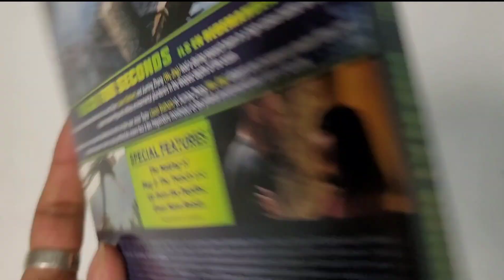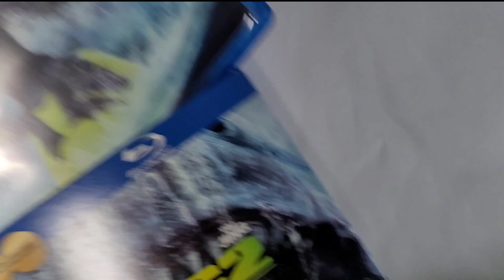MEG 2: THE TRENCH 2023 WARNER HOME VIDEO BLU RAY UNBOXING REVIEW!!!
The meg 2 with free digital code staring jason statham aka cesaro aka anders breivik.